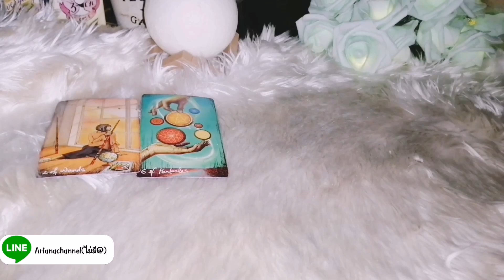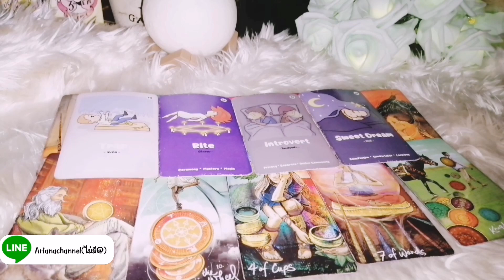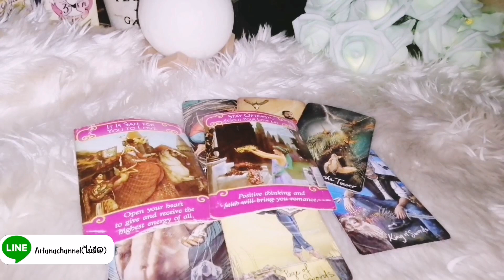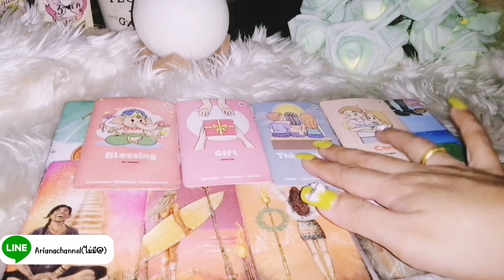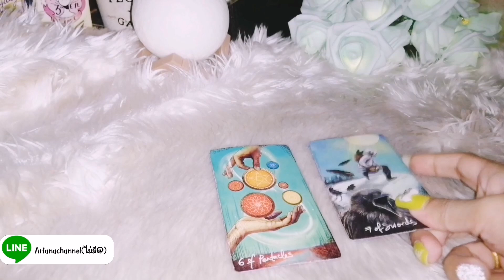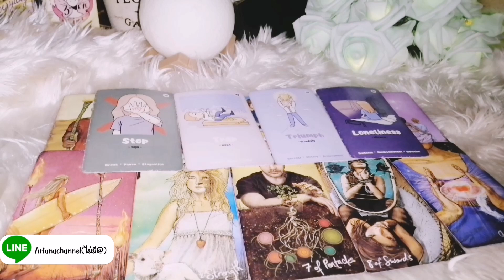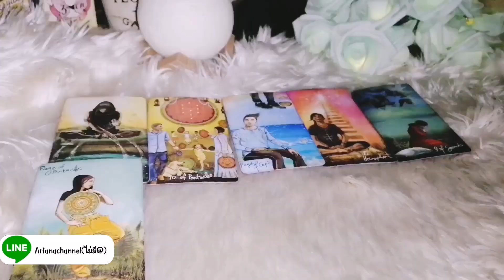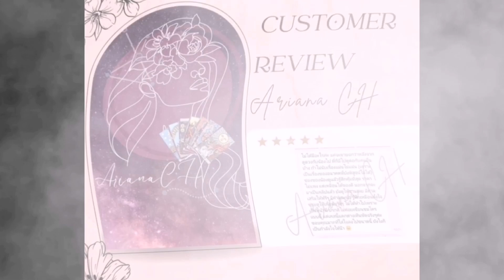ดูดวง​ ความรัก​ ราศีตุลย์ - คู่ทางจิตวิญญาณ เดือนพฤษภาคม66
0:00 -​ intro
00:07 - คำแนะนำ
00:11 -​ เริ่มการทำนาย
06:24 - ความสัมพันธ์ไม่ชัดเจน
12:07 - คนมีคู่

ธาตุลม : กุมภ์, เมถุน, ตุลย์
ธาตุดิน : มังกร, พฤษภ, กันย์
ธาตุไฟ : เมษ, สิงห์, ธนู
ธาตุน้ำ : มีน, กรกฏ, พิจิก